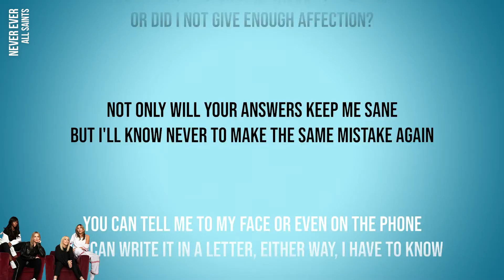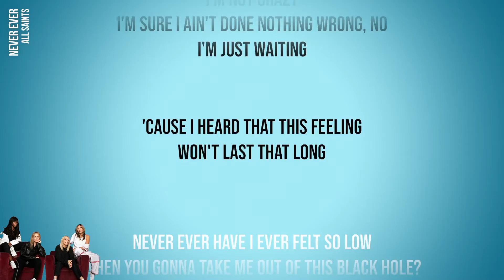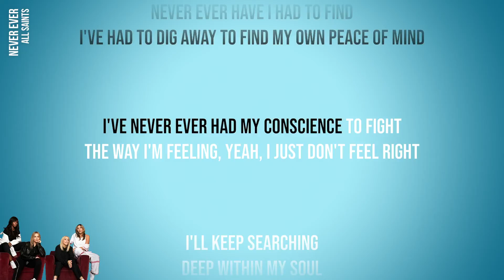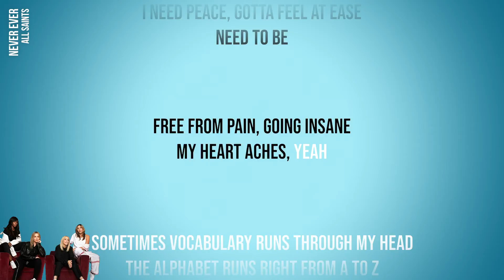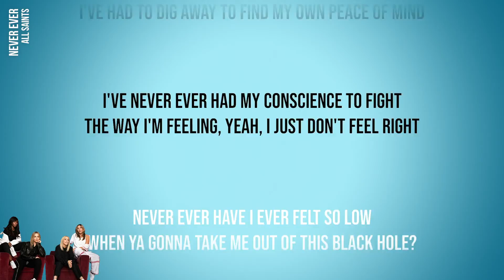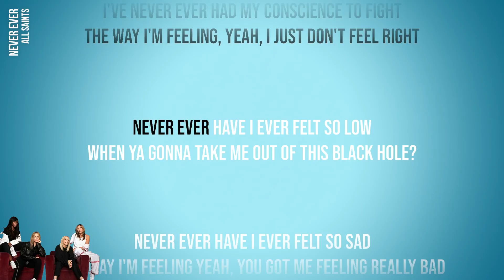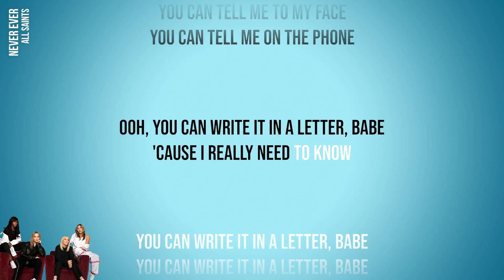All Saints - Never Ever (Official Karaoke Instrumental) | SongJam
Lyrics
A few questions that I need to know
How you could ever hurt me so
I need to know what I've done wrong
And how long it's been going on
Was it that I never paid enough attention?
Or did I not give enough affection?
Not only will your answers keep me sane
But I'll know never to make the same mistake again
You can tell me to my face or even on the phone
You can write it in a letter, either way, I have to know
Did I never treat you right?
Did I always start the fight?
Either way, I'm going out of my mind
All the answers to my questions
I have to find
My head's spinning
Boy, I'm in a daze
I feel isolated
Don't wanna communicate
I'll take a shower, I will scour
I will rub
To find peace of mind
The happy mind I once owned, yeah
Flexing vocabulary runs right through me
The alphabet runs right from A to Z
Conversations, hesitations in my mind
You got my conscience asking questions that I can't find
I'm not crazy
I'm sure I ain't done nothing wrong, no
I'm just waiting
'Cause I heard that this feeling
Won't last that long
Never ever have I ever felt so low
When you gonna take me out of this black hole?
Never ever have I ever felt so sad
The way I'm feeling yeah, you got me feeling really bad
Never ever have I had to find
I've had to dig away to find my own peace of mind
I've never ever had my conscience to fight
The way I'm feeling, yeah, I just don't feel right
I'll keep searching
Deep within my soul
For all the answers
Don't wanna hurt no more
I need peace, gotta feel at ease
Need to be
Free from pain, going insane
My heart aches, yeah
Sometimes vocabulary runs through my head
I'm not crazy
I'm sure I ain't done nothing wrong
And now I'm just waiting
'Cause I heard that this feeling won't last that long
When ya gonna take me out of this black hole?
You can tell me to my face
You can tell me on the phone
Uh, you can write it in a letter, babe
'Cause I really need to know
Ooh, you can write it in a letter, babe
You can write it in a letter, babe

Sing along to your favourite songs with SongJam, the home of ‘Official Karaoke’. Featuring studio recordings by Dua Lipa, Stormzy, Ed Sheeran, Coldplay, Kylie Minogue and many more. Find the latest releases right here plus much-loved hits from the 60s, 70s, 80s, 90s, 00s, 10s & 20s!